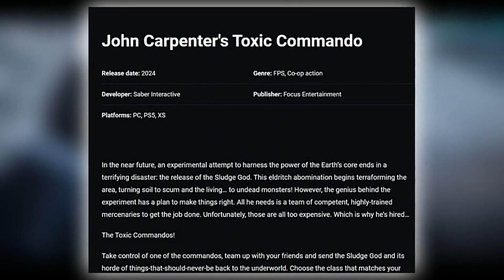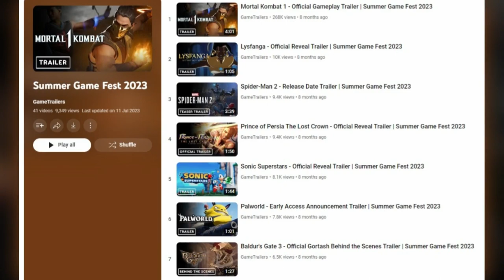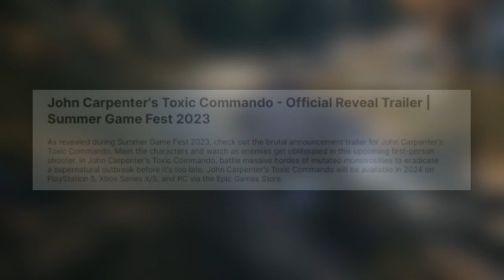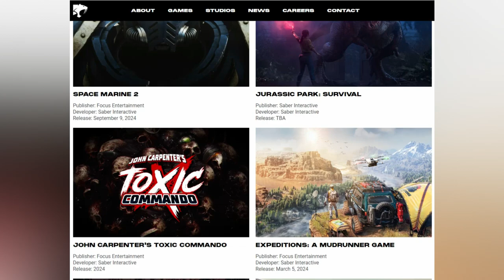John Carpenter’s Toxic Commando Game Explored - Is It Going To Be Great? Let's Explore!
Strap on your hazmat suits and join the hype train for John Carpenter's Toxic Commando! This explosive co-op FPS throws you into a zombified apocalypse led by the terrifying Sludge God. But before you dive headfirst into the toxic waste, let's dissect the trailers and gameplay reveals. We'll explore the Carpenter-esque atmosphere, unveil the diverse commando crew, and analyze the intense action sequences. Will this nostalgic horror blend with modern gameplay to create an unforgettable experience? We'll crack open the mysteries, unleash the fan theories, and help you decide: is Toxic Commando destined for greatness, or will it be buried in the toxic wasteheap? JohnCarpenter ToxicCommando CoopCarnage ZombieMayhem 80sHorrorVibes TrailerBreakdown GameplayInsights CharacterCraziness WeaponizedWasteland ReleaseTheSludgeGod FanTheoriesUnleashed IsItAGoodGame?